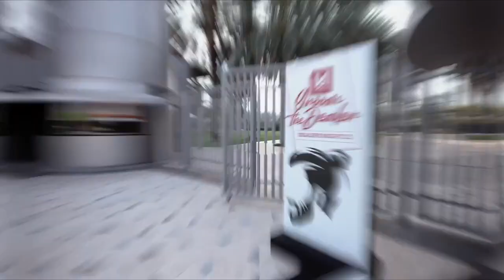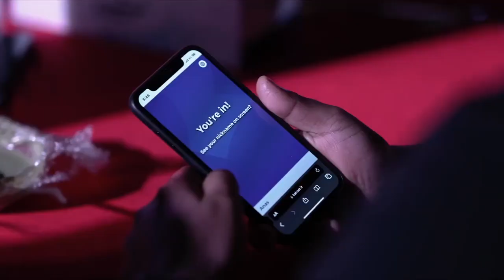Moser - Groom the Dealers Night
Heartiest thanks to everyone for making the "Moser Groom the Dealer" event memorable with your presence 😊 on 5th March, 2023 in Zabeel Park, Dubai.

We appreciate your interest and support, and we hope to have the pleasure of seeing you again at our future events.